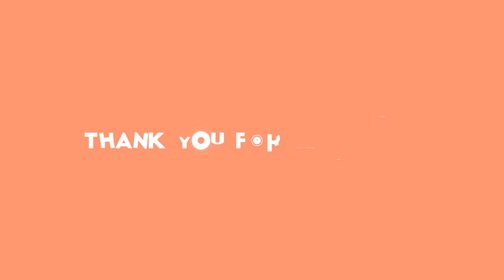Zdrcený Čtvrtníček: COVID-19 MU VZAL TÁTU!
Petr Čtvrtníček,žhavé drby,koronavirus,smrt,otec,rodina